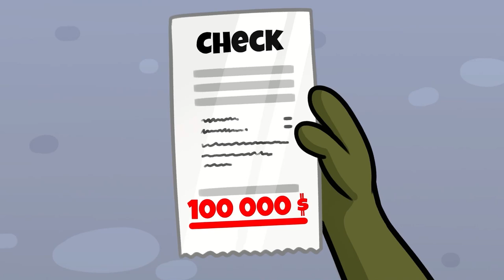Pomni Sausage Holder? Best Parenting Hacks Ever